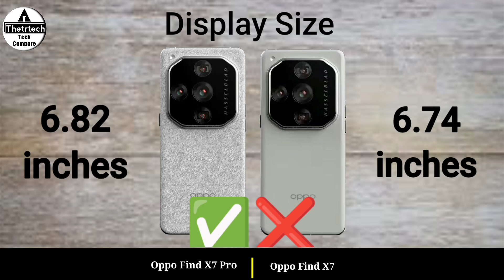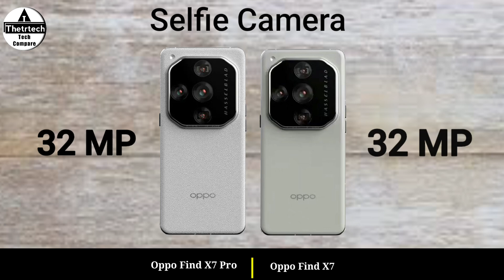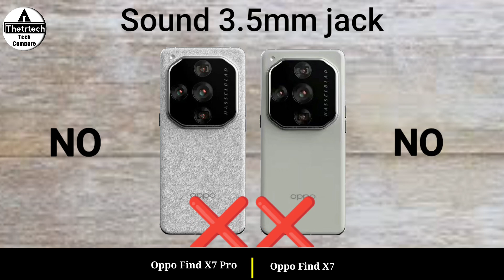Oppo Find X7 Pro 5G vs Oppo Find X7 5G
Oppo Find X7 Pro 5G vs Oppo Find X7 5G || Oppo Find X7 5G vs Oppo Find X7 Pro 5G - Full Mobile Comparison and Specs Review Video and New launched Gaming Mobile Phone 2024

oppo